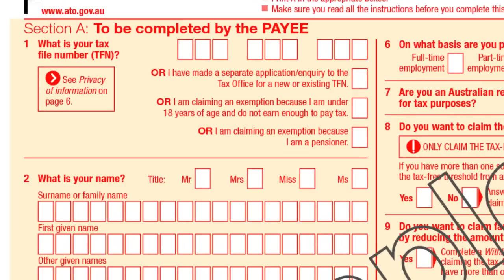Lavorare in Australia: il Tax File Number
Vuoi lavorare in Australia? Ti serve il TFN ovvero il Numero Personale per le Tasse. Vediamo come richiederlo, come compilare il format che il datore di lavoro ti dà quando ti assume e come richiedere il rimborso delle tasse.